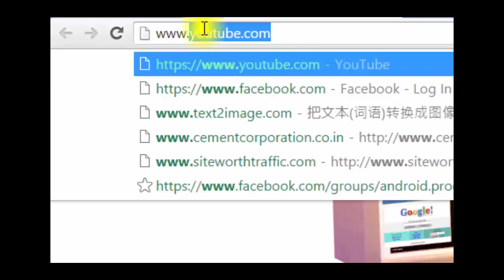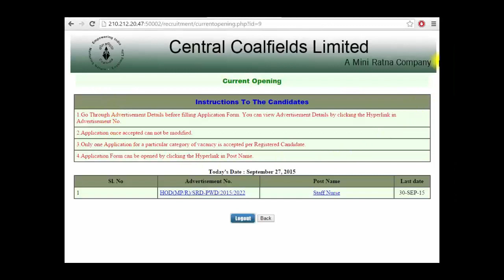Central Coalfields Limited Recruitment Apply Online Notifications Careers Vacancy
Hi friends looking for applying jobs in Central Coalfields Limited we are here to help you in showing how to find notifications and how to apply for Central Coalfields Limited jobs online across india.